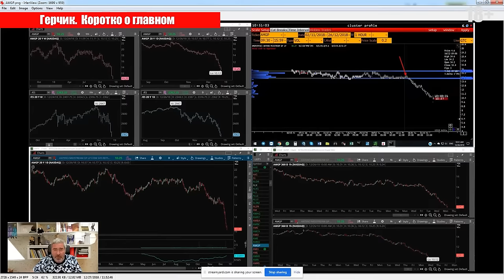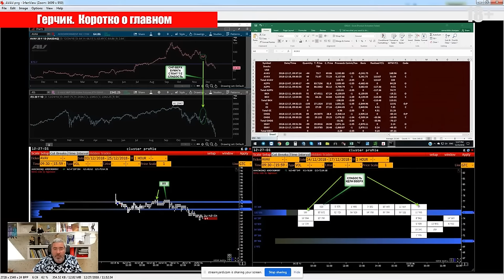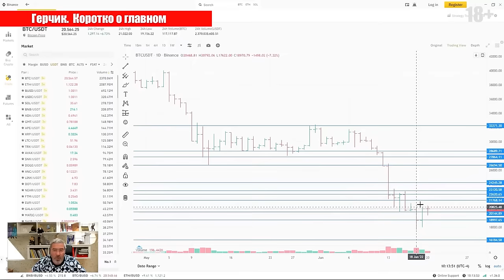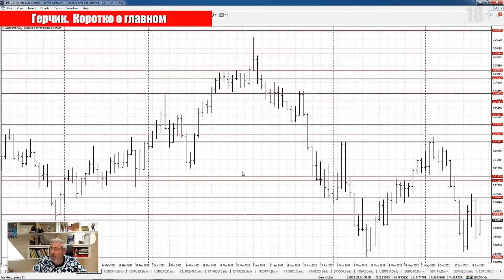Как ПРАВИЛЬНО использовать УРОВНИ и для чего они в ТРЕЙДИНГЕ?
🎁 Подарок от Александра Герчика и компании Gerchik & Co!